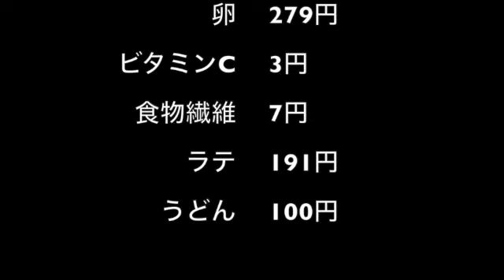【完全栄養】 生卵10個にコスタコーヒー ヘーゼルナッツラテ混ぜたら最高のプロテインが完成しました 月見うどんを食レポ630日目